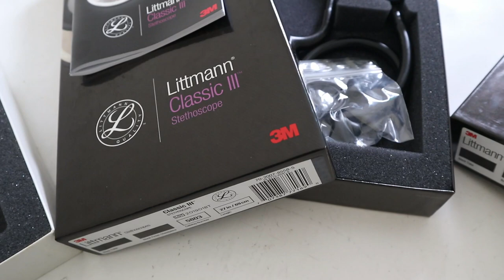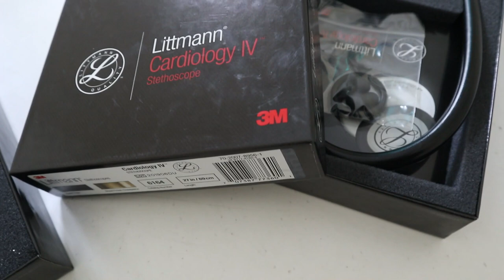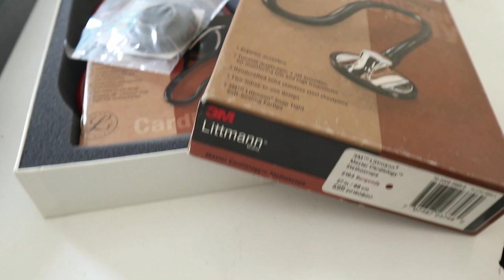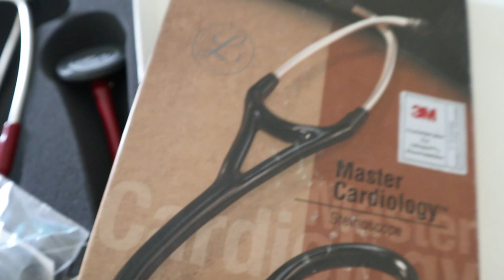Perbandingan Littman Classic vs Littman Cardiology Stetoskop sensitifitas terbaik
Hallo sahabat Mastha :)

Littman Classic dan Littman Cardiology?

Apa Bedanya?

Simak video secara lengkap ya.

Semoga bermanfaat  :)